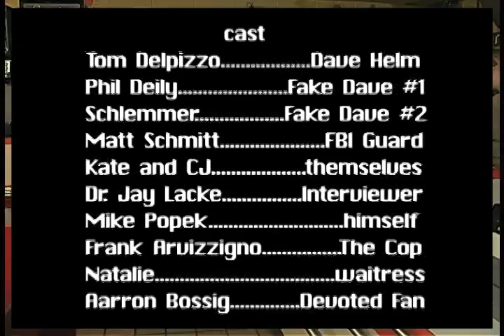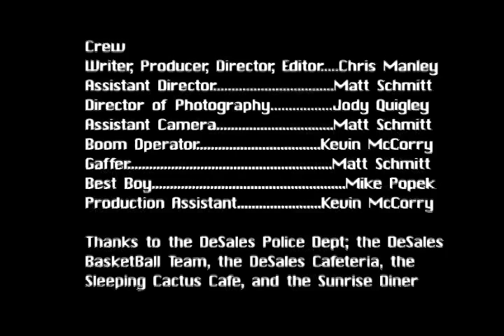the Stubborn All Stars - Dave Helm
A non-official music video for the Stubborn All-Stars' song "Dave Helm" from their album, "Back with a New Batch."
Filmed by DeSales University Students, in 2001.

Starring Tom Delpizzo and others.